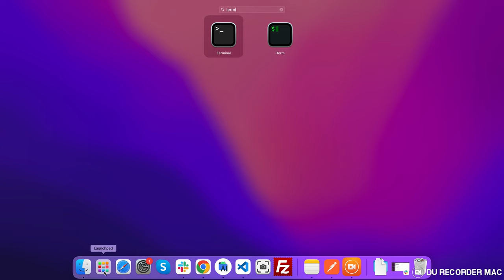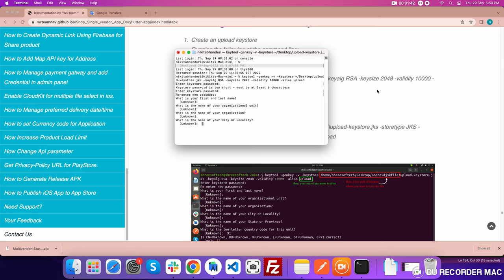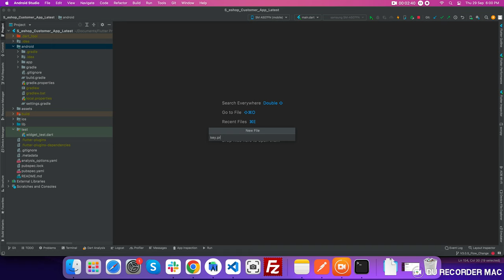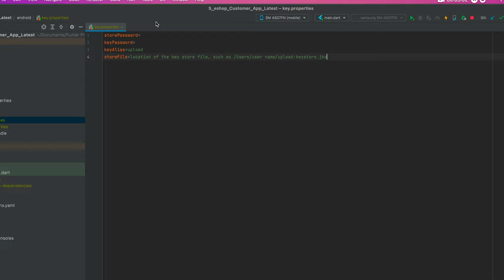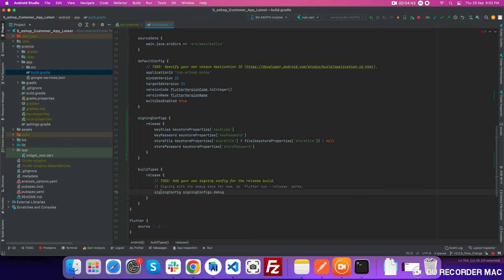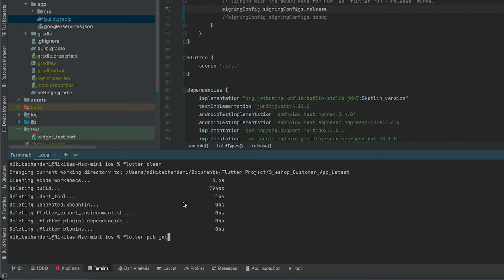How to Genrate a Release .apk/.aab File in Android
Here is the basic and easy way to generate a release abb file or generate a release apk